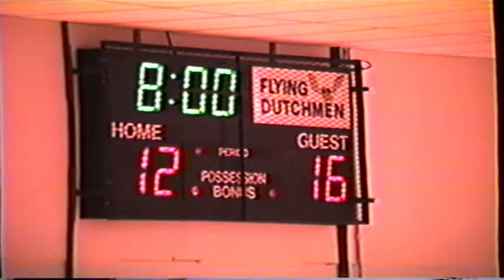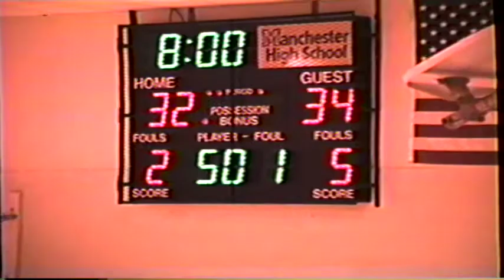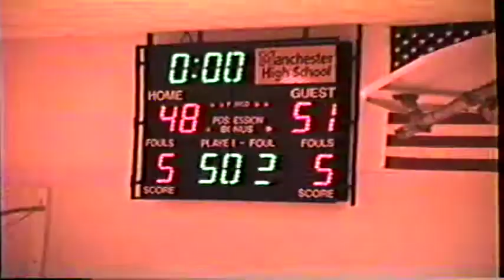1989/90 -JV-01 - Basketball - Manchester 48 -V- Adrian Madison 51